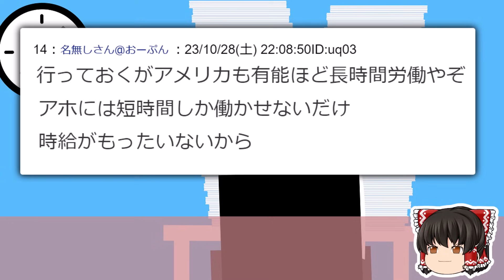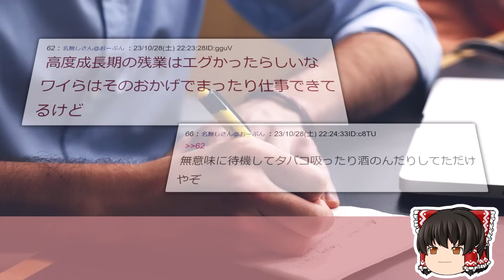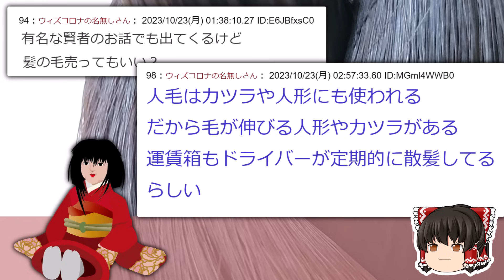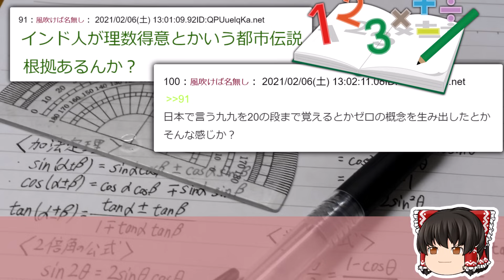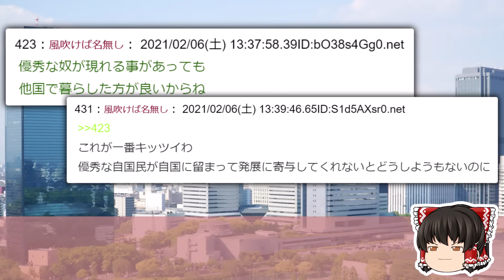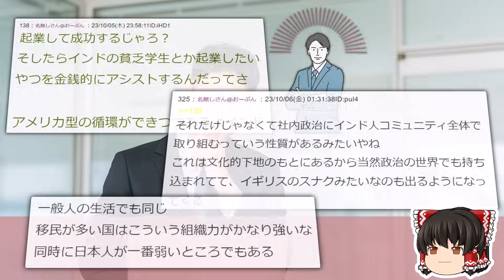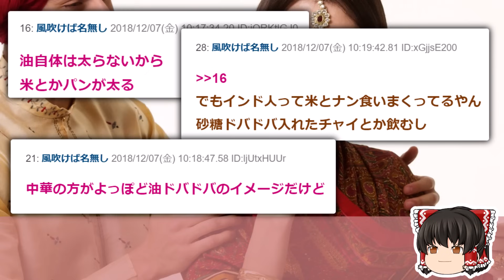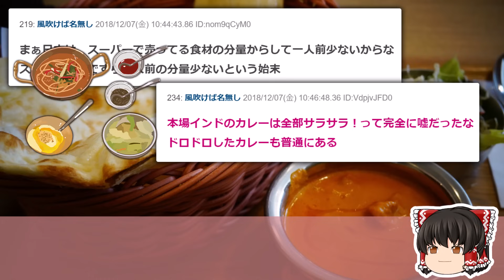【2ch面白いスレ】インド人大富豪さん日本を見習って週70時間労働を検討してしまうｗ【ゆっくり解説】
00:00 朗報 インド人富豪、「大国になりたいなら日本を見倣うべき」
04:52 【髪】バス運賃箱に人毛が使われてる？ 「はい、現在はインド人の毛髪です」 大手メーカーに聞いた
11:00 インド「人口多いです、理数分野得意です、技術力も核兵器作れるくらいあります」←後進国な理由
17:58 インド人「ここ数年でGoogle、マイクラソフト、イギリスのトップに昇り詰めました。日本君は？」日本「え、えっと僕は…！」
24:06 なんでインド料理ってあんだけ油ガンガン使ってるのにインド人の肥満率って世界最低クラスなんだろ

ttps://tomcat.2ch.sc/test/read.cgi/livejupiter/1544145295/